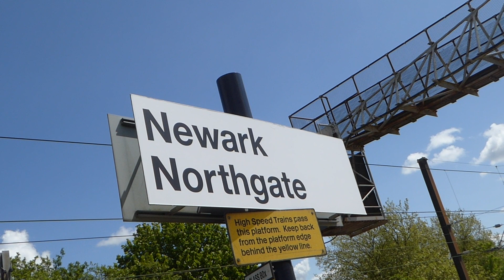Newark Northgate Railway Station (15/05/2023)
Here is a selection of clips from my visit to Newark Northgate, East Coast Mainline, on May 15th 2023.

This video includes:

-London North Eastern Railway InterCity 225s.
-London North Eastern Railway Class 800/801 'Azuma' units.
-Lumo Class 803 EMUs.
-Hull Trains Class 802 'Paragon' Bi-Mode units.
-an ROG Class 37 diesel locomotive hauling two Class 379 'Electrostar' EMUs.
-a West Coast Railways Class 57 diesel locomotive.